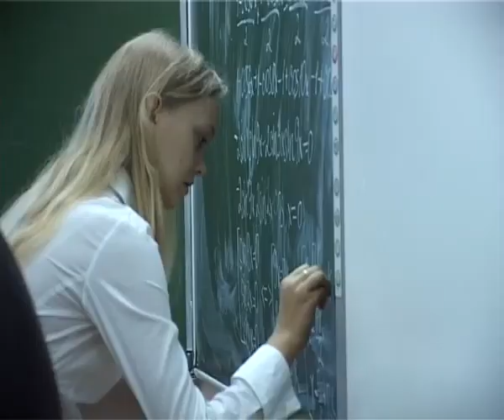В России больше не будет золотых и серебряных медалистов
А в Ульяновской области награды хотят оставить. Что же дают медали выпускникам, сообщает